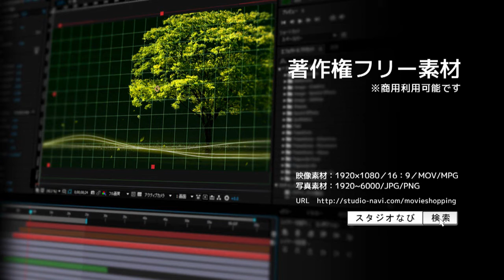著作権フリー動画素材／商用利用可！／パーティクルオブジェクトart011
その他の著作権フリー映像
・セットでお得なDVD収録版は▼